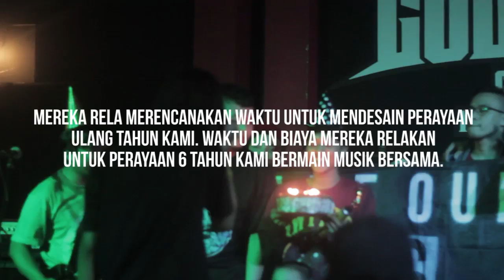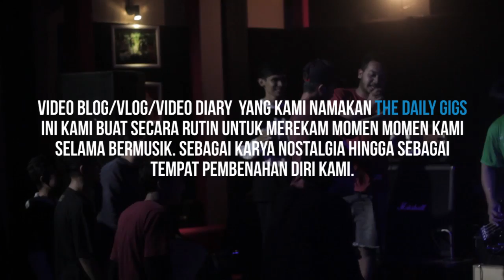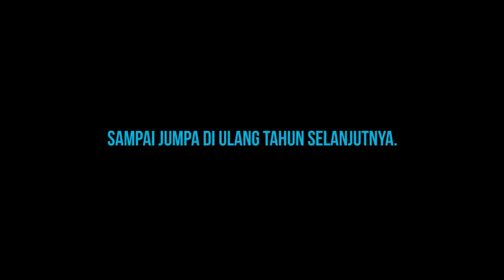Cable Car Romance : The Daily Gigs #22 - The Day of Melodic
1 November 2016.

Spesial perayaan ulang tahun Cable Car Romance yang ke 6

The Day of Melodic (White Rose Tour)

The Daily Gigs #22.

The Daily Gigs merupakan video diary Cable Car Romance yang bercerita tentang keseharian Cable di saat jadwal manggung.